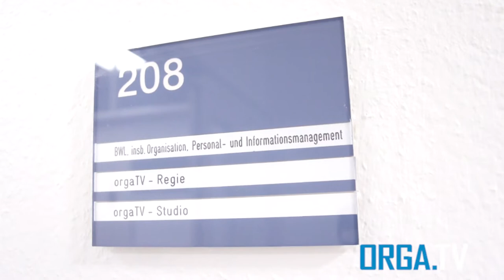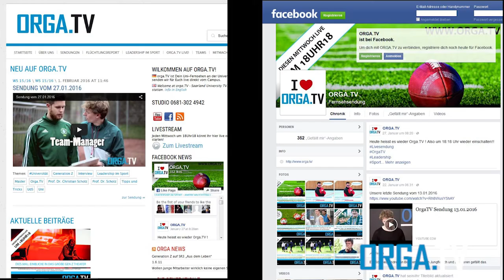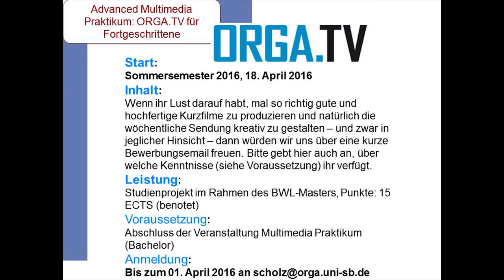We want YOU for Orga.TV - Ein Blick hinter die Kulissen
Wir nehmen euch mit hinter die Kulissen von Orga.TV